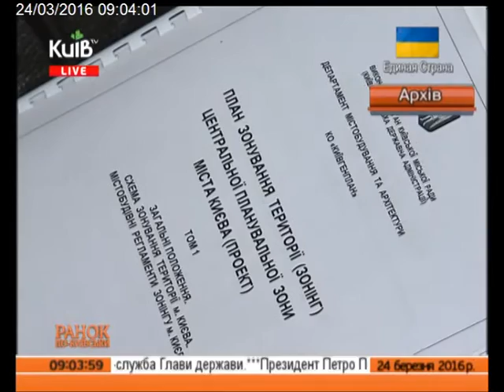24.03.16 Ранок по-київськи ч.8